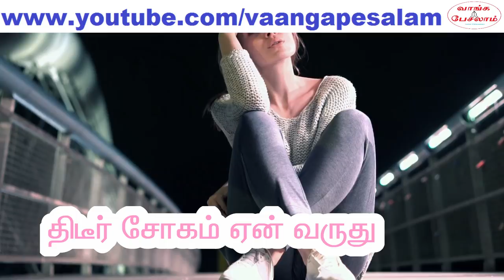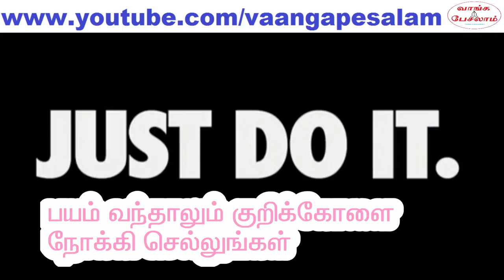Change negative thoughts in 5 seconds in tamil|எதிர்மறை எண்ணங்களை மாற்றுவது எப்படி|Tamil motivation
எதிர்மறை எண்ணங்களை 5 விநாடியில் மாற்றலாம். இதை உங்கள் வாழ்க்கையில் ஒரு பழக்கமாய் கொண்டு வந்தால், நீங்கள் நேர்மறை எண்ணங்கள் கொண்ட மனிதனாய் மாறுவீர்கள். வாழ்க்கை மகிழ்ச்சியாய் இருக்கும்.